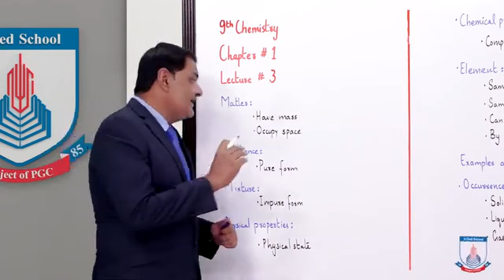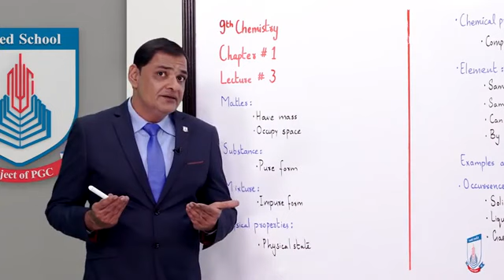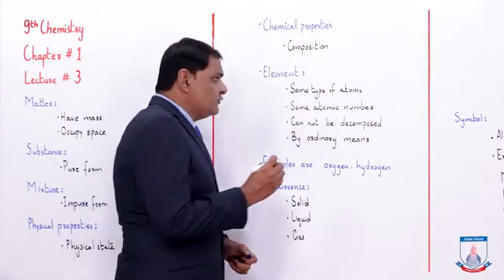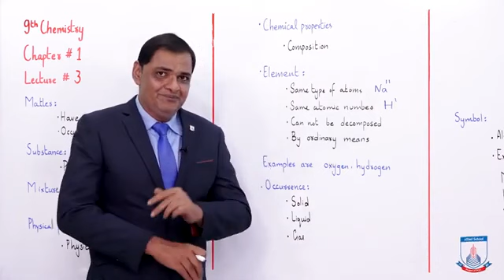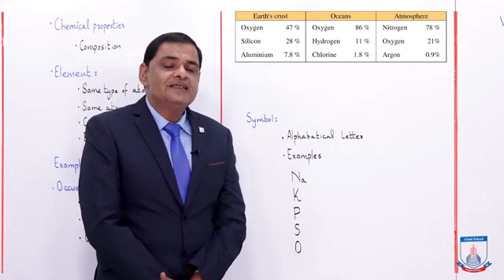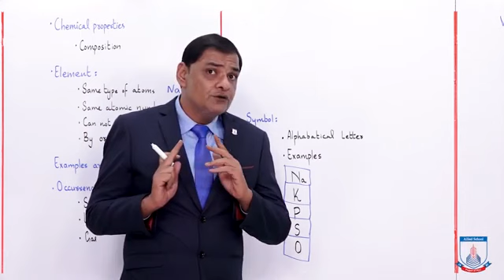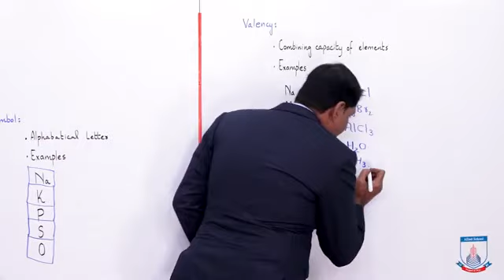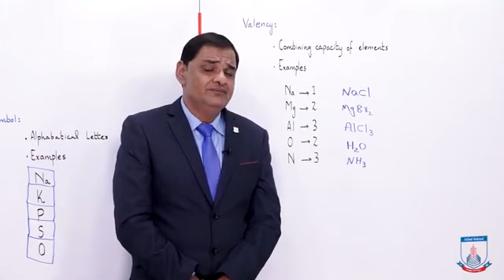Class 9 Chemistry chapter 1 lecture 3 | Matter element symbol valency | Allied school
0:00 Basic Definitions
2:14 Physical Properties
3:53 Chemical Properties
5:00 Element Definition & Examples
7:33 Occurrence of Elements
8:36 Symbols
12:15 Valency